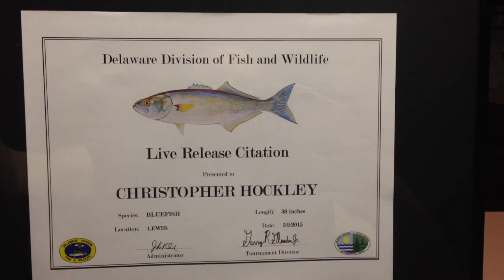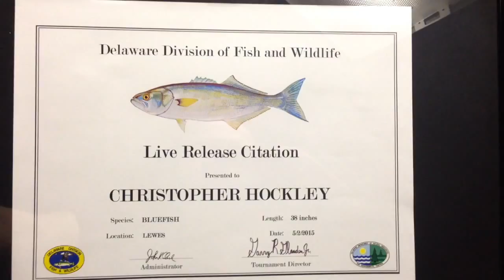My biggest bluefish, 19lbs, 38 inches May 2, 2015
My 19lb 38 inch blue fish... What a day!! I had to record the video on to my phone because I couldn't get the video to copy to the SD card and  then had to narrate because the speakers on my laptop don't work.